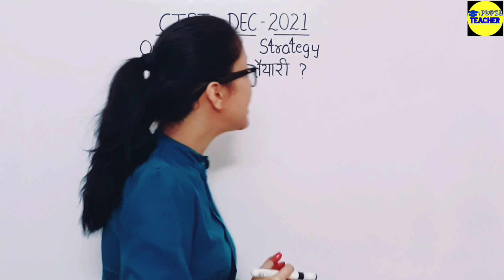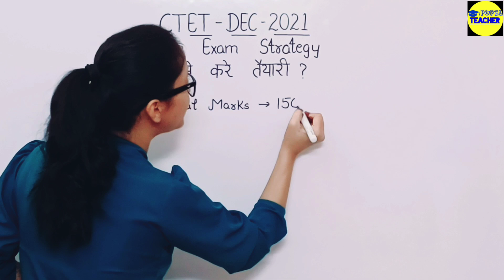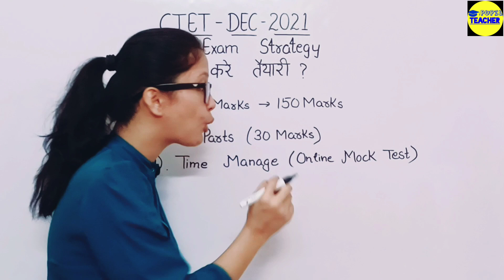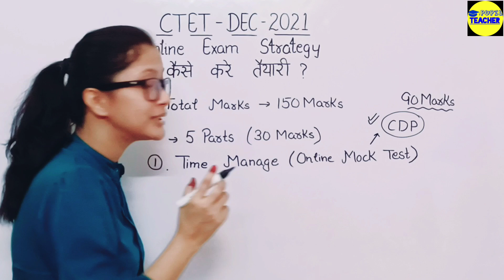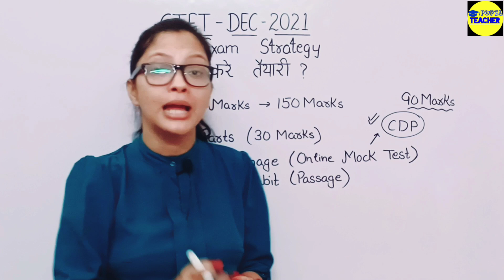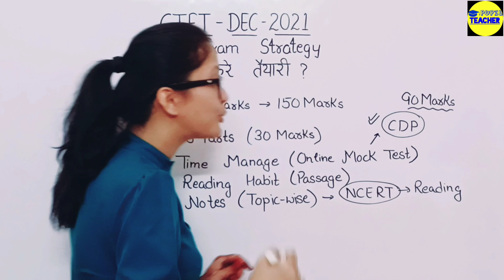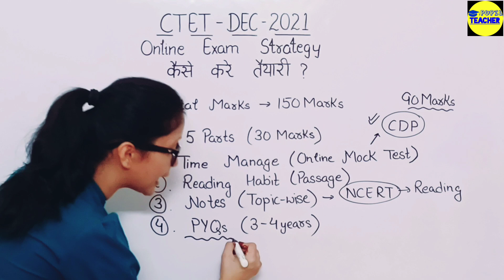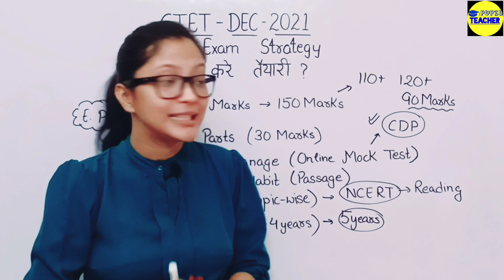CTET Preparation Tips | CTET Online Exam pass karne ki trick | CTET tips and tricks | CTET 2021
CTET Preparation Tips | CTET Online Exam pass karne ki trick | CTET tips and tricks | CTET 2021 || Pupil teacher

today in this particular video we will discuss Tips to Clear CTET Online Exam